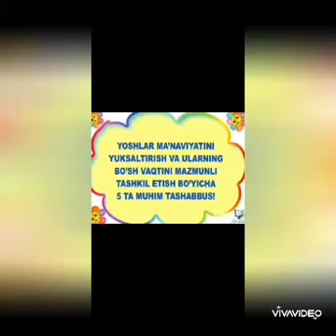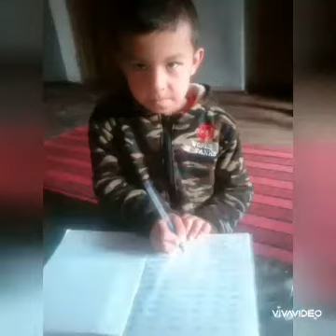7 son MTT Tayyorlov guruhi tarbiyachisi Rustamova Sarvinozning Besh tashabbus loyihasi bòyicha tayy